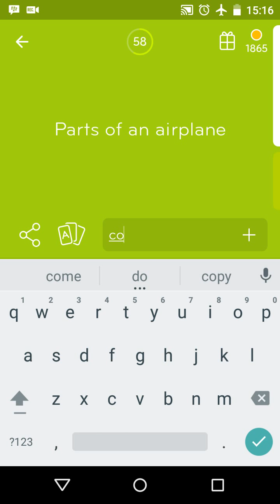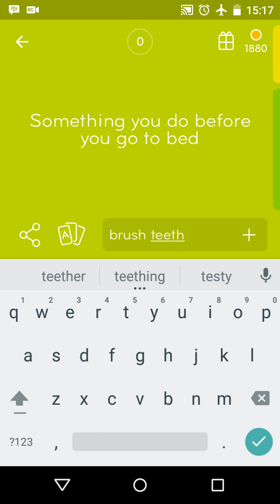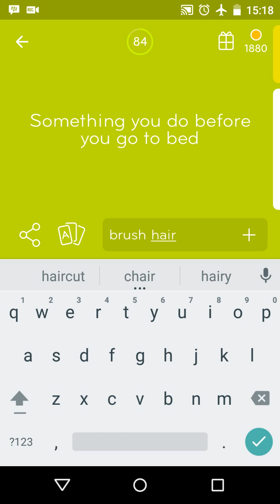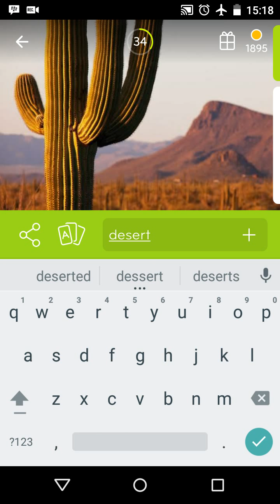94% Answers Level 26 - Parts of a Airplane & Before go to Bed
Here is 94% Answers Level 26 for Android and iOS, English Version.

Clues:
• Parts of an Airplane
• Something you do before you go to bed